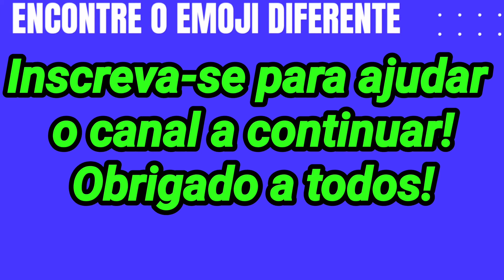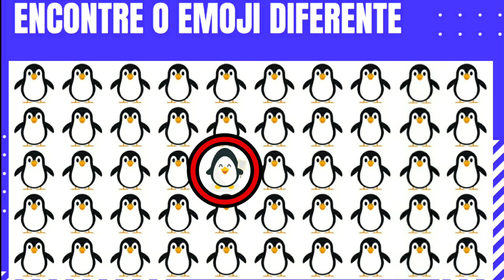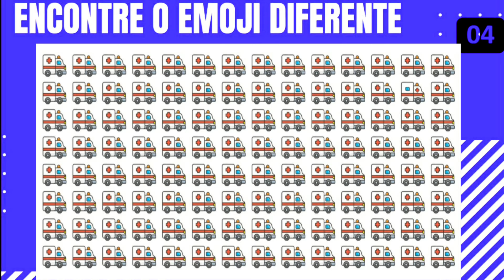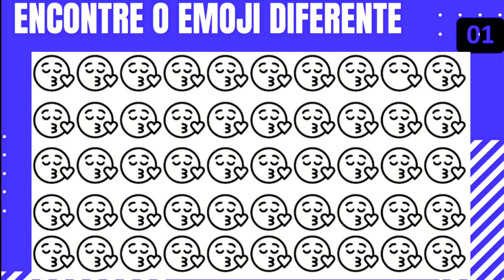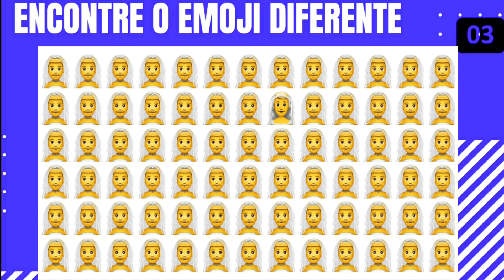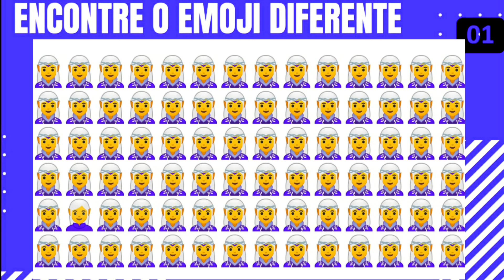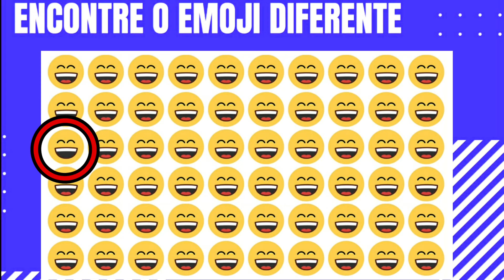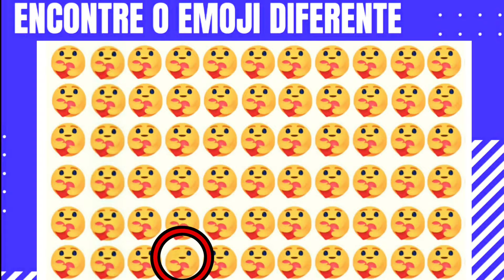ENCONTRE O EMOJI DIFERENTE - desafio: encontre o emoji diferente em 30 segundos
ENCONTRE O EMOJI DIFERENTE - desafio: encontre o emoji diferente em 30 segundos [ incrivelmente curiosa ].
mundo animado tv
encontre o emoji repetido [ incrivelmente curiosa ].  encontra o diferente #57.
qual é o emoji diferente encontre o emoji diferente em 30 segundos! no video de hoje você terá que encontrar o emoji diferente em apenas 20 segundos! hoje eu vou te desafiar a tentar encontrar o emoji diferente e eu te garanto que não será uma tarefa tão fácil assim!.. no video de hoje desafio vocês a encontrarem os emojis diferentes nas imagens.
qual é o emoji diferente qual é o emoji diferente ach o emoji vuideos para criancinhas spo the difference emojos ache o emoji errado encontre o emoji diferente encontre o emoji incrivel mente curiosa incrivelmente curiosa do emoji psicologico incrivelmente curiosa signos incrivelmente curiosa incrivel emoji movie de ilusão 1 2 3 encontre o emoji find the emoji emojis emojis diferentes encontre o emoji diferente. emojisencuentra los emojiskidkidsrirtvbrasilcharadas emojidescubre los emojosache o emoji erradofind the odd emoji outencuentra lo emoji diferente. encontre o emoji diferente!
Desafio: encontre o emoji diferente em 30 segundos [ incrivelmente curiosa ].
Qual é o emoji diferente   encontre o emoji diferente em 30 segundos!
Encontre o emoji diferente [ 99% erram ] | adivinha?
Encontra o emoji diferente.
No video de hoje você terá que encontrar o emoji diferente em apenas 20 segundos!
Tente encontrar o emoji diferente em apenas 30 segundos  o desafio de hoje sera achar o emoji errado  treine seu cerebro e seja um expert nesse divertido jogo...
Emoji diferente em apenas.
Tente encontrar o emoji.
Emojis diferentes em 20.
Tente encontrar os emojis diferentes em 20 segundos!